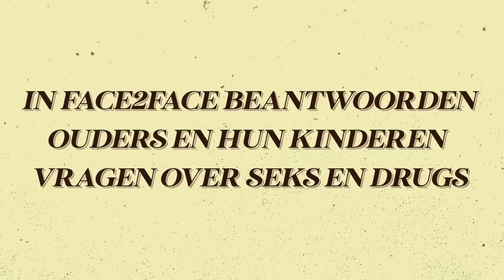Ouders & hun kinderen over alcohol | Face2Face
In deze aflevering van Face2Face hebben de stellen het over alcohol.